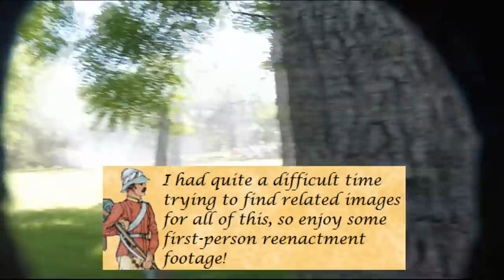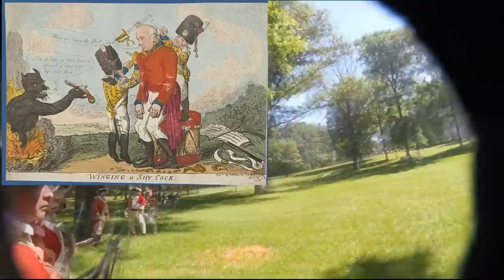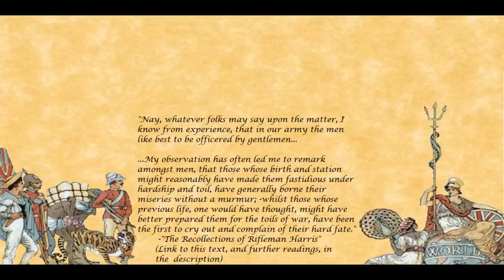Becoming an Officer in the 18-19th Century: The Purchase System in the British Army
We've all seen some iteration or other of the same old scene.  Some bumbling aristocratic twit makes a terrible decision that ends in disaster, getting hundreds of his own men killed, before fleeing from well behind the front line while barely even understanding that he ever did anything wrong at all.  And as he retreats, it's up to the NCOs and enlisted men to fix the mess that he created, muttering under their breath, "He paid for his commission!" the entire time.

It's a terribly common scene in so many films, games, and books, and yet it is so completely untrue.  The Purchase System, by which men would pay to become officers in the British army until it was abolished in the late Victorian era, is a subject often referenced, and yet so little discussed!  How exactly did it work? Why was it in place? And could men, really, just pay for their positions without any heed to experience, training, or skill?  Given the great successes of the British army, surely the classic tale of the bumbling general can't be all true...

In this video, I go over precisely how the Paid Commission system worked in the British army, and what you- as an eager young Gentleman soldier- must do to become an officer in the historic British army!

If you'd like to read more on this subject (as I only touch the most basic information on this complicated system, in this video!) I'd recommend visiting these sites, which have further book recommendations: